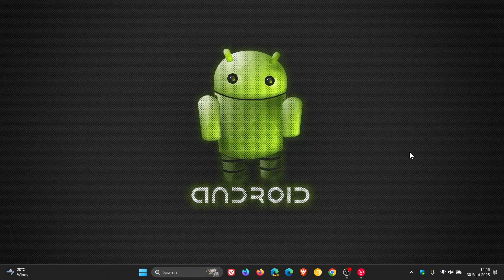2026: The Year Android PCs Arrive to Challenge Windows! (Enough to Push Windows 12?)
Google has officially confirmed it is bringing a unified Android operating system to PCs.